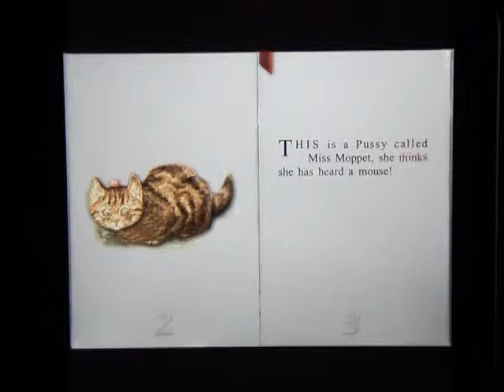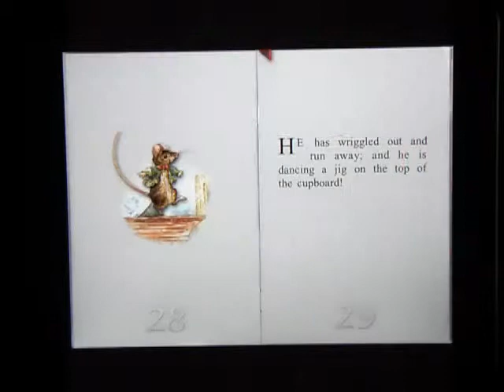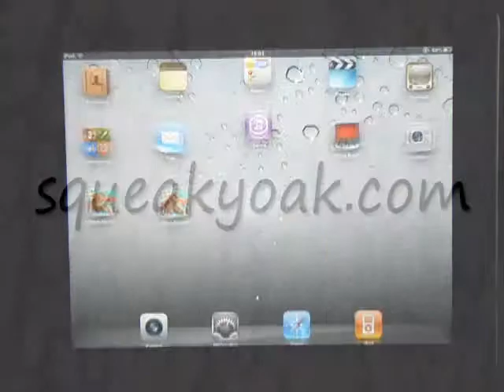The Story of Miss Moppet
The Story of Miss Moppet is a famous and funny book about teasing featuring a kitten and a mouse, written and illustrated by Beatrix Potter. This book comes alive with sound and zestfully ingenious interactivity!
The wonderful clever immersive book will surprise kids and grownups alike.